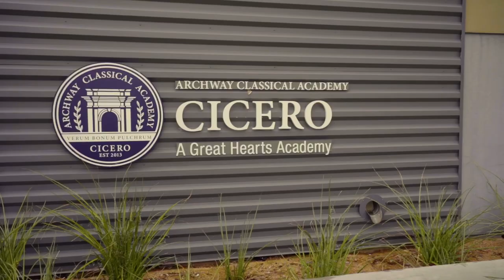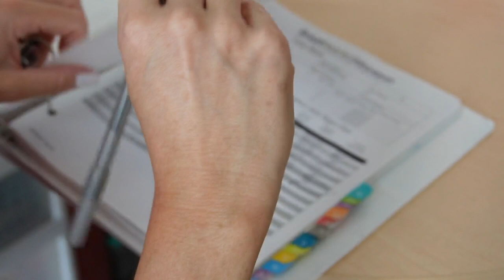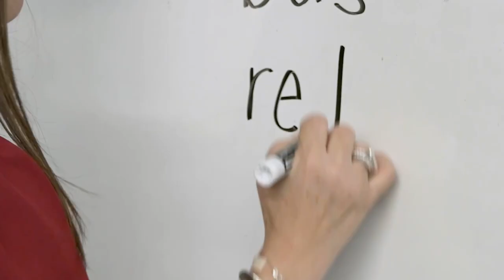Athenaeum Provides Balance at the End of a Scholar’s Day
Athenaeum (ath-uh-nay-uhm) at Great Hearts is a unique after-school program that offers so much more than your average after-care or clubs. To compliment the rich classical education that is offered during a typical school day at our academies, Athenaeum is also focused on the liberal arts, which is a traditional academic course of study in Western higher education that includes the humanities, natural sciences, and social sciences. It promotes learning by providing students dedicated homework time in addition to a diverse array of culturally enriching, academically oriented activities beyond the classroom. But it’s not all academics. Athenaeum scholars also enjoy time for recreation, games, socializing and just plain fun.

Innovative View
By YesteryBeat